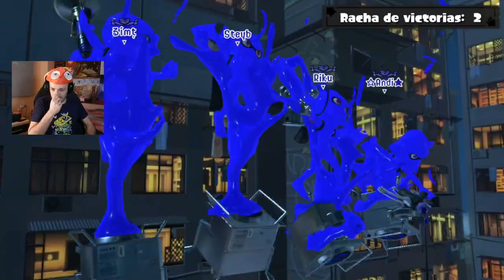Que te llevarías a una Isla desierta? | Splatoon 3 25/9/22